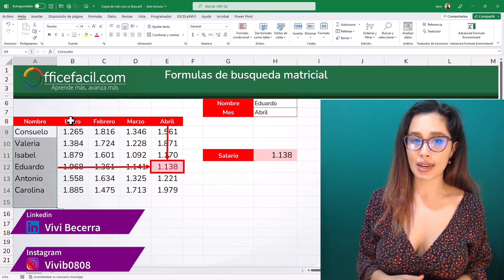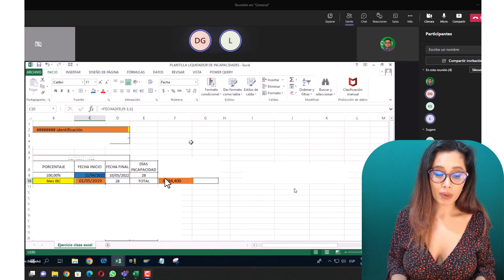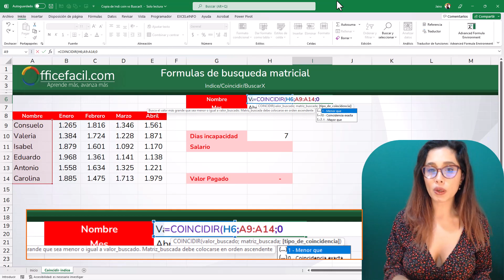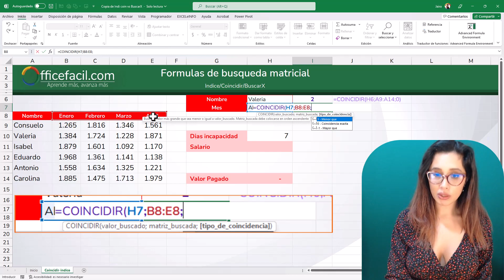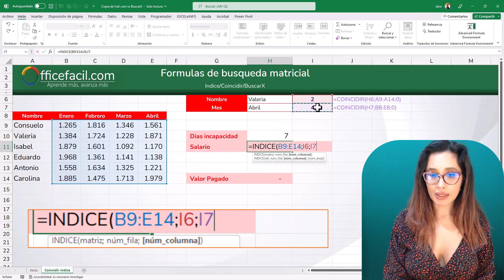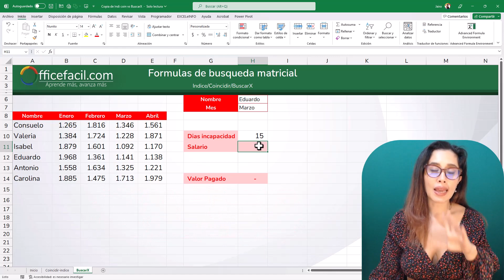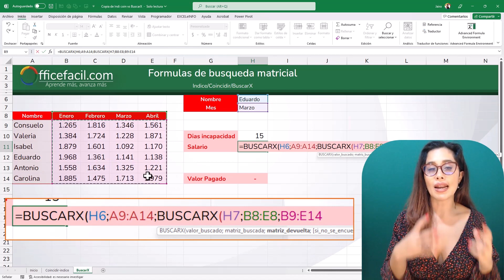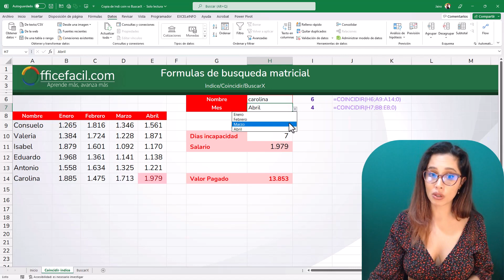Como buscar datos en una matriz en excel | Coincidir e índice VS BuscarX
Aprende a buscar datos dentro de una matriz usando dos técnicas diferentes, aplicado a un caso real.

Descarga el archivo de trabajo al abrir Excel Online (Archivo / Guardar Como.)